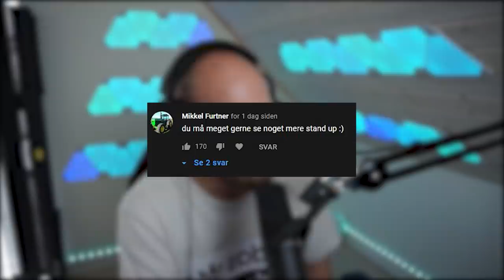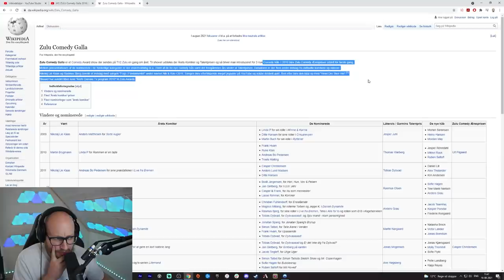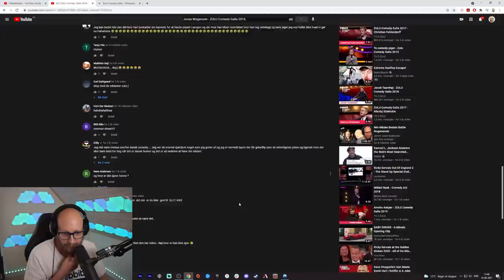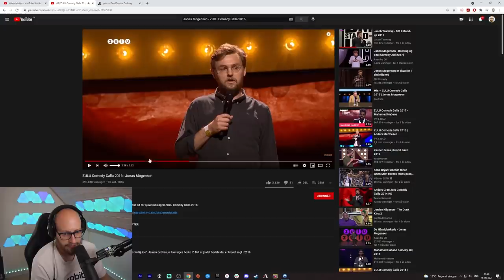Johnni Gade Studerer Lidt Jonas Mogensen